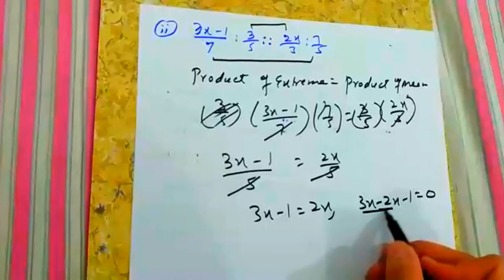Exercise 3.1 question 11 class 10th maths | variations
Hello,
I am jiya.
I am a teacher. This channel covers all the basic concepts of maths.
All lecture videos are available for classes 1 to 8th and class 9th 10th. All the lectures on Fsc maths are also available on this channel.
Just keep your blessing high. spread positivity and happiness.
Keep supporting
In this video, I teach you how to solve the proportion, and in this video, I teach you how to find the value of the unknown by using a formula. in this video, I teach you to exercise 3.1 class 10th maths question 11.